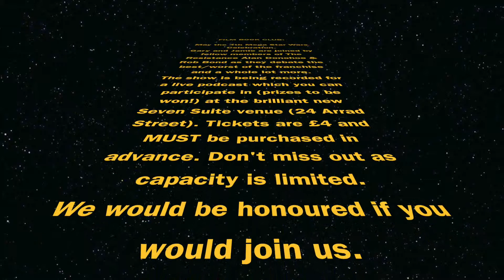Mega Star Wars Celebration (May the 4th)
Film Book Club are recording a LIVE podcast at Seven Suite Liverpool on May the 4th about all things Star Wars & beyond.